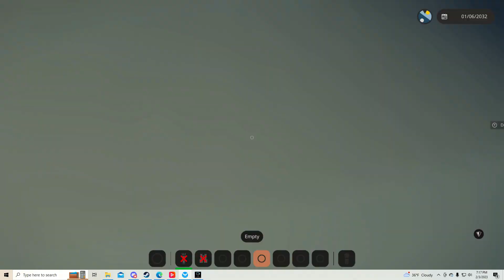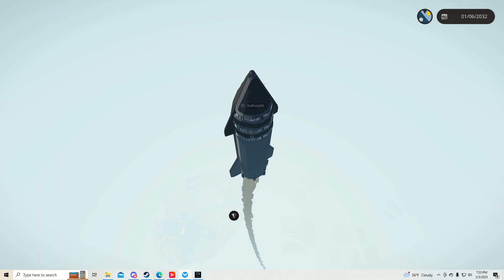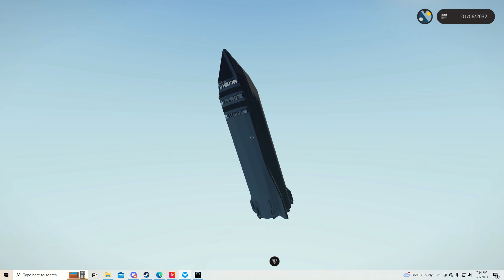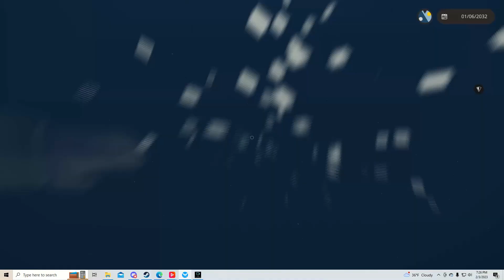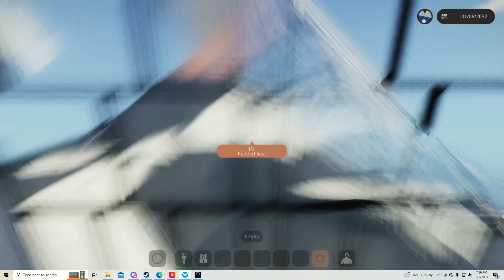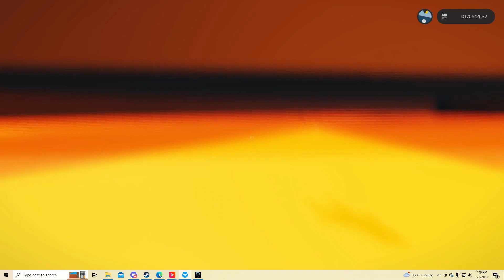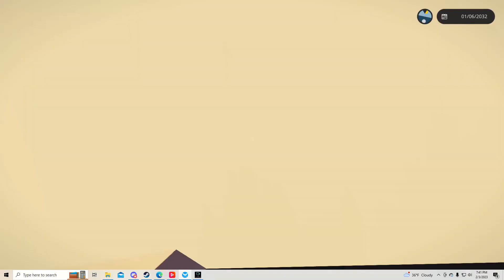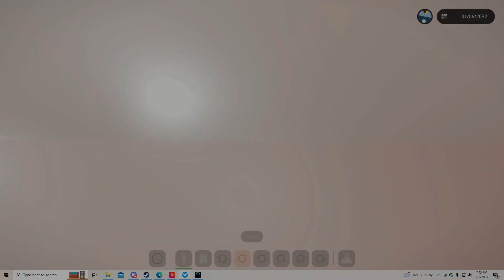A Volcano Erupted While Me and DaBrody55 Were Going on a Ski Lift.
i like it was me spawn in volcano lol